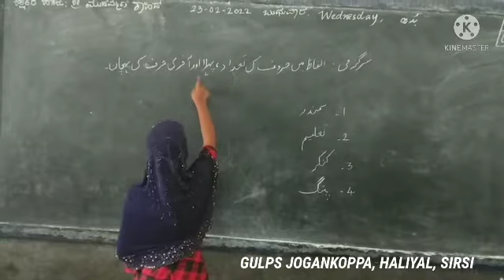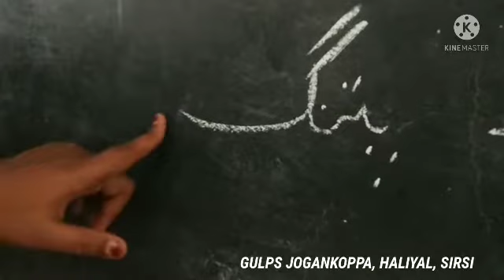Urdu Words Expanded in Letters - | اردو الفاظ حروف کی شکل میں